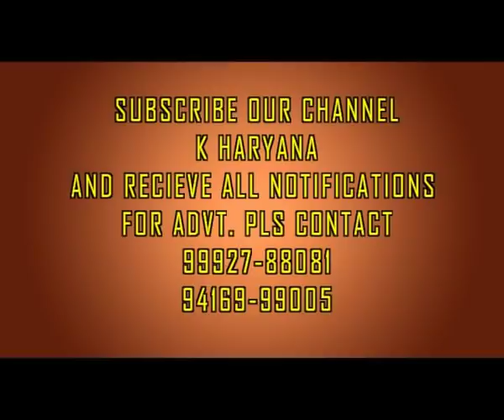गांव Rupana में SunitaDuggal भीड देख हुईं हैरान, INLD और JJP ने पर किया वार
गांव रूपाणा में SunitaDuggal भीड देख हुईं हैरान, INLD और JJP ने पर किया वार,